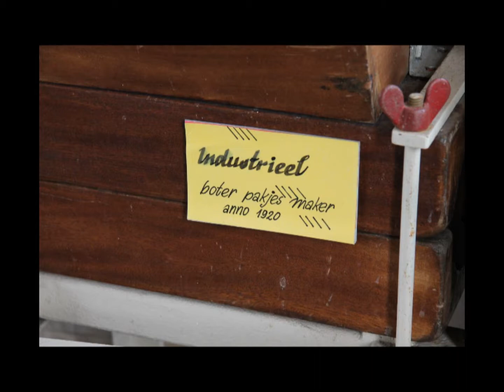Opening seizoen BB Museum.mpg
Het museumseizoen is weer geopend. Iedere week andere activiteiten. Zeker de moeite waard.